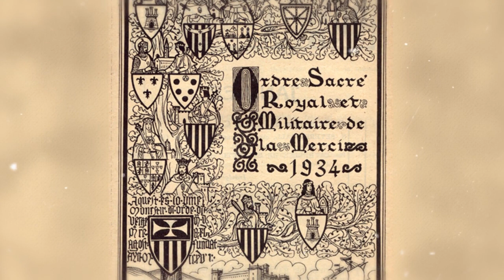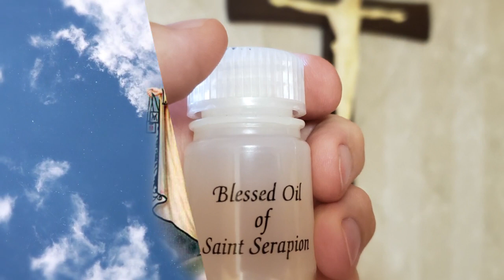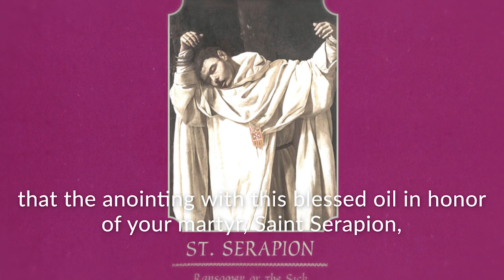St. Serapion - Soldier, Martyr, Saint of the Sick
-- The life of St. Serapion, the 13th century crusader turned Mercedarian friar and martyr, is explained here for the first time on an internet video.

This heroic martyr offered up his life in exchange for the lives of Christian captives whose faith was in danger of being lost. He was cruelly tortured on a cross, but bore it willingly in a redemptive spirit for the love of God and his fellow man.

(“Convertendo Dominum captivitatem” is Latin for “The Lord turned back the captives.” From the Latin Vulgate of Psalm 125.)

Watch this video and tell us below what you think of this awesome saint!

Men - are you being called by God to redeem those fellow Christians whose faith is in danger of being lost to modern forms of captivity? Think about applying to come to one of our Come & See Weekends in Philadelphia. And check out our vocation FAQs on the website of the Order of the Blessed Virgin Mary of Mercy,

See our latest activities on the Facebook page of the Mercedarian Friars USA

For the Holy Oil of St. Serapion, contact Our Lady of Mount Carmel Church, 6928 Detroit Ave, Cleveland, OH 44102, .